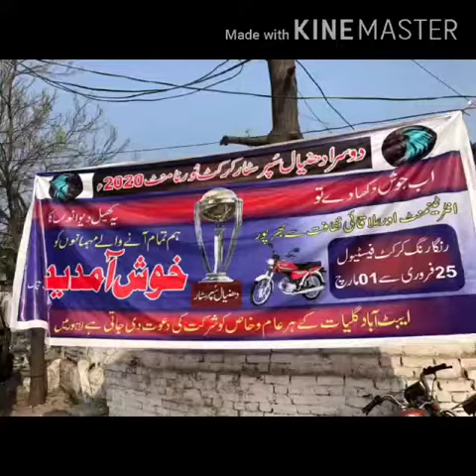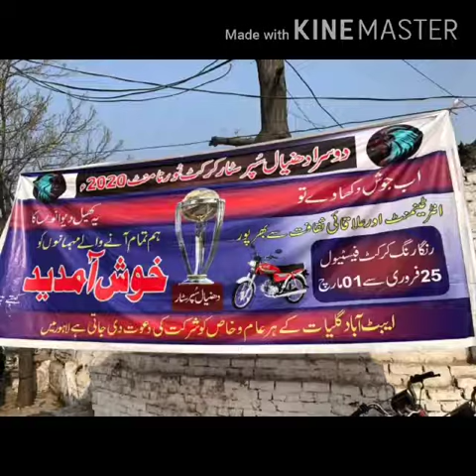WARM WELCOME AT CARSSION GROUND.